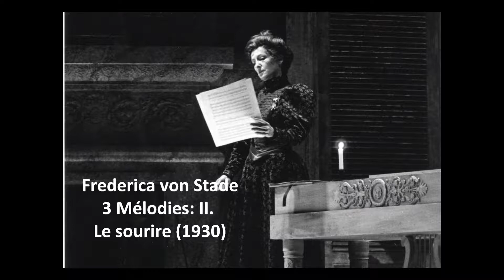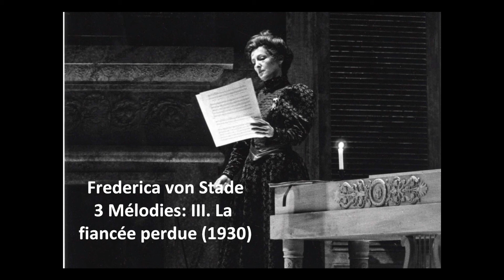Frederica von Stade: The complete "3 Mélodies" (Messiaen)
3 Mélodies (1930):
I. Pourquoi? 00:00
II. Le sourire 02:21
III. La fiancée perdue 03:44

Messiaen, Olivier (1908-92) -composer
Frederica von Stade -mezzosoprano
Martin Katz -piano

While studying composition at the Paris Conservatory with Paul Dukas (in whose memory, some years later, he would compose the dramatic Tombeau), the twenty-one year old Olivier Messiaen wrote a trio of songs for voice and piano which -- though hardly hinting at the profundity of works like The Quartet for the End of Time or the vocal timbral genius of Harawi and Cinq Rechants -- suggested the composer's careful ear for text/music nuance, and astute literary skills. As in many of Messiaen's vocal works, the texts here (with the exception of the second song) are the composer's own; this allows for a high level of coordination between word and line.
The first poem, "Pourquoi?" ("Why?"), is quite simple in its scope and imagery. The speaker wonders aloud why beauty of nature -- the birds, the clouds, the changing of the seasons -- no longer charms him. The melodic line follows each gentle ascent and plateau, and each subsequent dénouement implied by the poetry, in neat, three-bar phrases. There is no musical ambiguity here; the accompaniment sets up and supports each phrase, its colorful chords never obscuring the song, and consistently doubling it in the uppermost line (a luxury that singers of Messiaen's later vocal works would doubtless envy). The body of the poem is set in straight duple meter until, with a small but expressive gesture, a 5/4 bar adds a gentle pause and weight to the final line: "Pourquoi, ah! Pourquoi?" The remainder of the song, in triple time, is given over to the piano: fortissimo chords answered with quiet, twittering figures, and more echoes of "Why?" from the singer.
Though not written by the composer, the second text in the set is still close to his heart; Messiaen chose it from among the poems by his mother, Cécile Sauvage. An exercise in concision and focused, intimate expression, "Le sourire" ("The Smile") is composed entirely of the smallest of poetic and musical gestures. Sparse chordal accompaniment in the left hand sustains the gentle, almost recitative-like slope of the melody, here doubled without additional harmonic color in the right hand. The song begins pianissimo and grows even quieter from there, suggestive of the "certain whispered word" that elicits the eponymous reaction.
Messiaen reclaims the poet's pen for the longest and last of the three songs, "la fiancée perdue" ("The Lost Fiancée"). The poetry moves mostly in steady half and quarter notes, the piano filling in the texture with undulating figures. The reiterated question in "Pourquoi?" is answered here, as the beauty of the lost love supplants the beauties of nature one by one. Messiaen is not above a little tone painting: the accompanimental pattern is interrupted by scalar ascents and tremolos on the phrase "She is the wind blowing through the flowers." The song and the cycle end with a bittersweet benediction, as the speaker asks for a divine blessing upon the distant object of his affection.